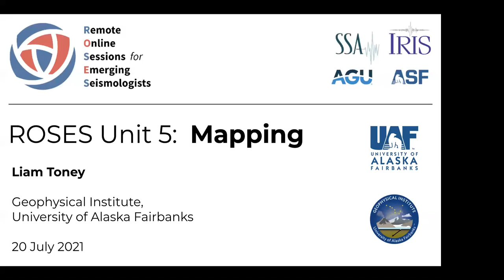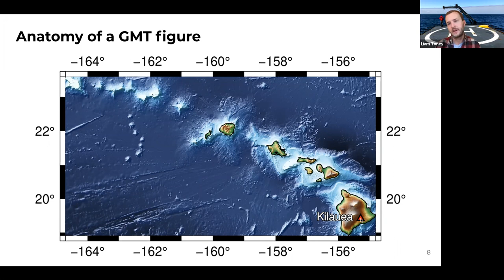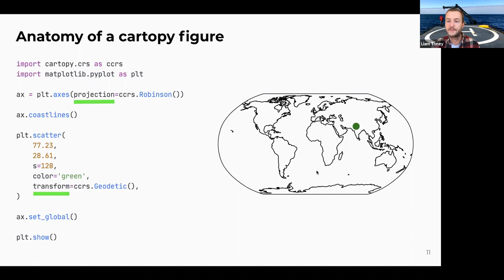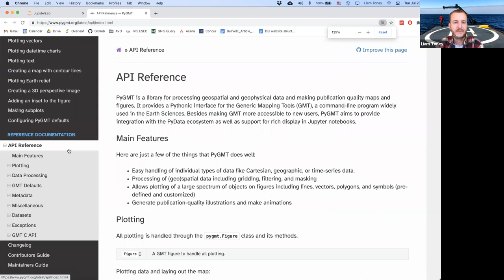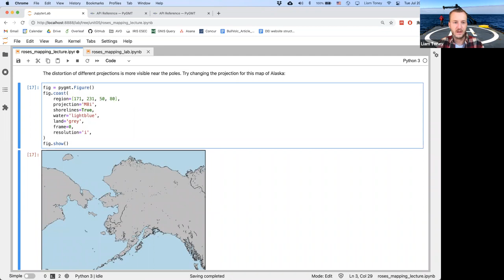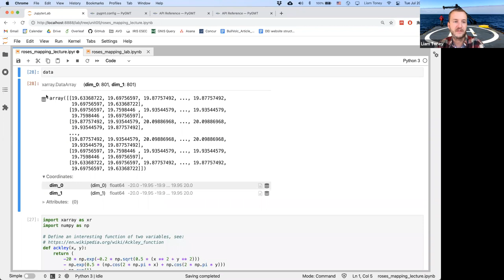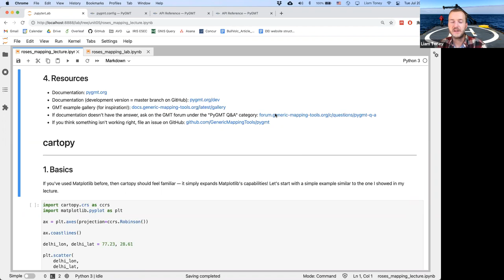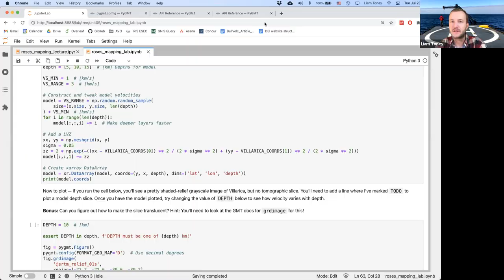ROSES 2021 Unit 5: Mapping with Liam Toney